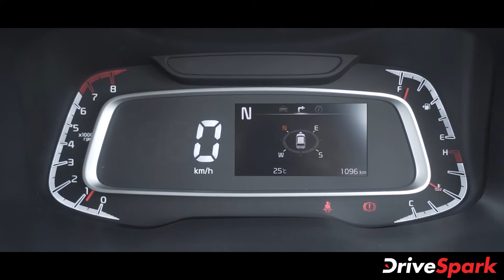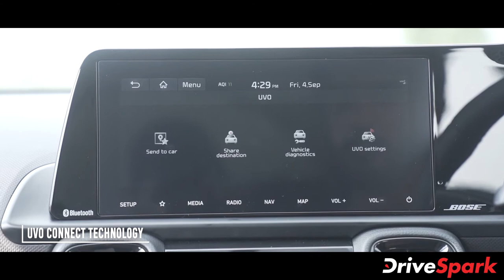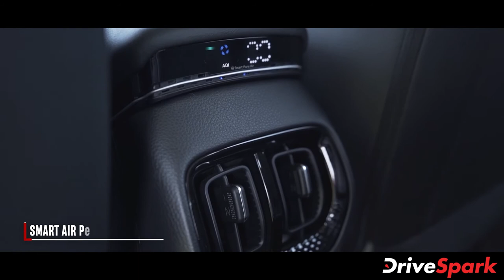കിയ സോനെറ്റ് കോംപാക്ട് എസ്‌യുവി പുറത്തിറങ്ങി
കിയ മോട്ടോർസ് ഇന്ത്യ തങ്ങളുടെ ഏറെ പ്രതീക്ഷയോടെ കാത്തിരുന്ന സോനെറ്റ് എസ്‌യുവി ഇന്ത്യൻ വിപണിയിൽ എത്തിച്ചു. രാജ്യത്തെ ബ്രാൻഡിന്റെ മൂന്നാമത്തെ മോഡലും ഏറ്റവും പുതിയ എൻ‌ട്രി ലെവൽ ഓഫറുമാണിത്. 6.71 ലക്ഷം രൂപ പ്രാരംഭ എക്സ് ഷോറൂം വിലയ്ക്കാണ് നിർമ്മാതാക്കൾ ഇപ്പോൾ സോനെറ്റ് രാജ്യത്ത് വിൽപ്പനയ്‌ക്കെത്തിക്കുന്നത്. ടെക്-ലൈൻ, GT-ലൈൻ പതിപ്പുകൾക്ക് കീഴിൽ ആകെ ആറ് വേരിയന്റുകളിലാണ് കിയ സോനെറ്റ് വാഗ്ദാനം ചെയ്യുന്നത്. ടെക്-ലൈനിന് കീഴിൽ HTE, HTK, HTK +, HTX, HT+ എന്നിങ്ങനെ അഞ്ച് വേരിയന്റുകൾ അണിനിരക്കുമ്പോൾ GT-ലൈനിൽ റേഞ്ച്-ടോപ്പിംഗ് GTX+ വേരിയൻറ് ലഭിക്കുന്നു. കിയ സോനെറ്റിന്റെ ടോപ്പ്-സ്പെക്ക് വേരിയന്റിന് 11.99 ലക്ഷം രൂപയാണ് എക്സ്-ഷോറൂം വില.